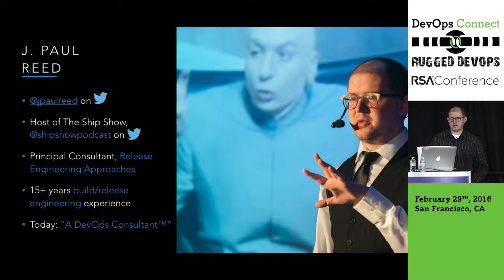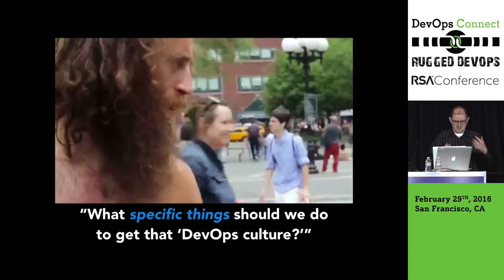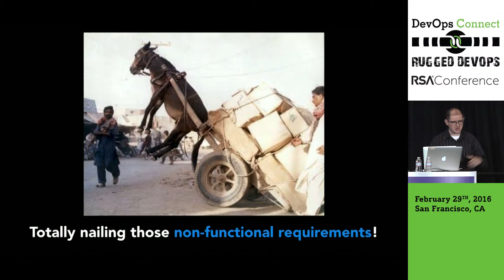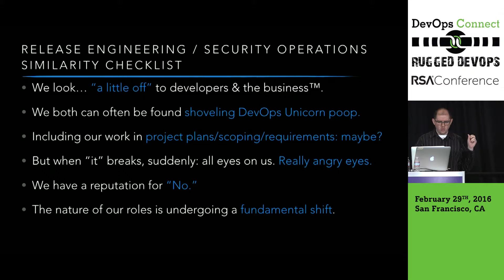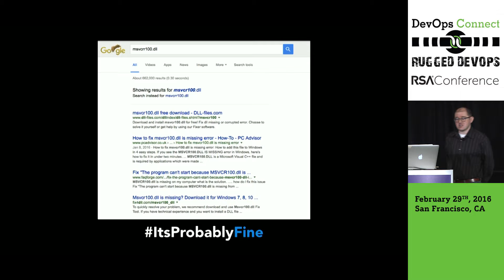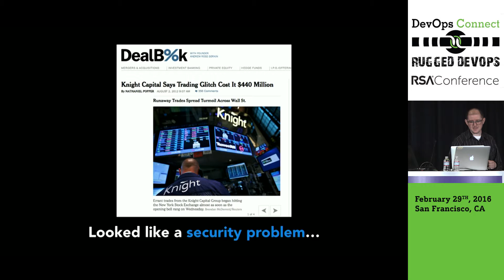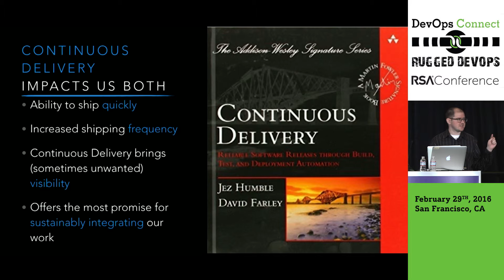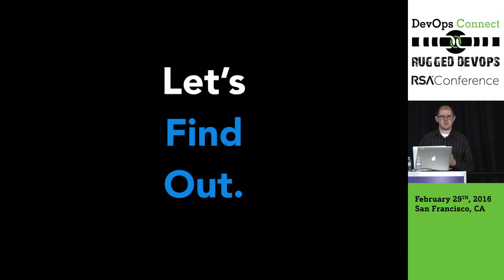Release Engineering's Role in Rugged DevOps by J. Paul Reed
J. Paul Reed talks about release engineering at DevOps Connect: DevSecOps